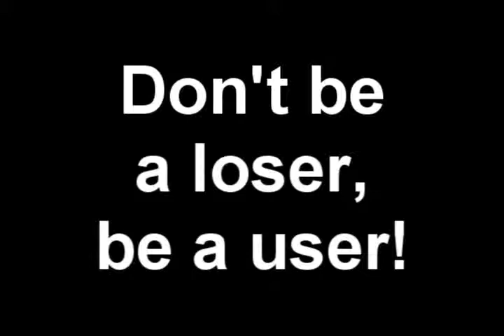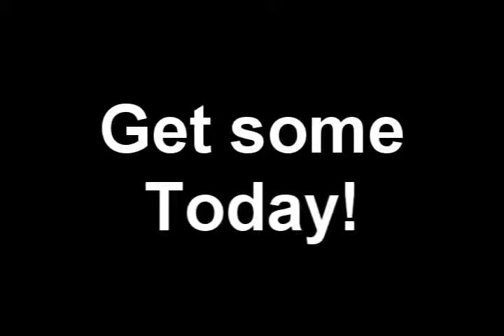300 Club Cream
Filmed entirely at Amundsen-Scott South Pole Station, Antarctica for the Winterover Halfway International Film Festival (WHIFF).

A commercial featuring Honest Bob.

A Clayton Cornia Film
300 Club Member: Dan Bernier
Doctor: "Fat" Bob Campbell